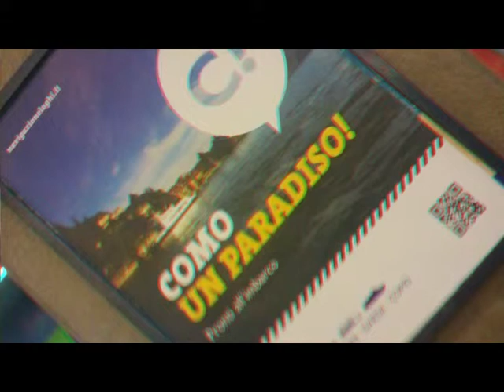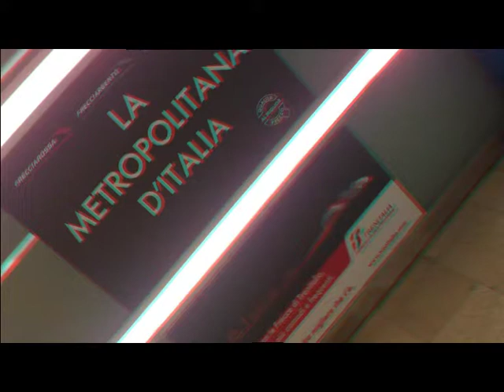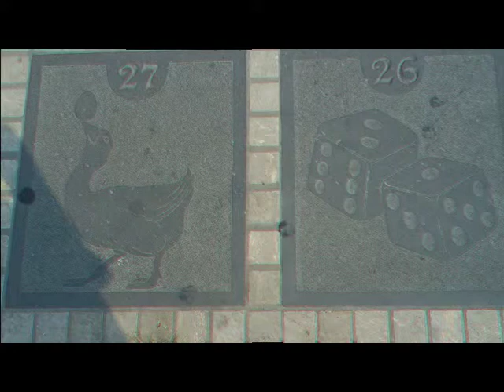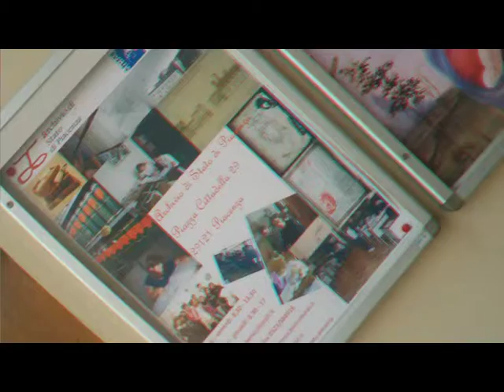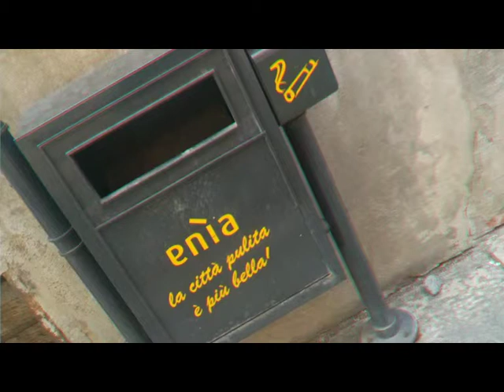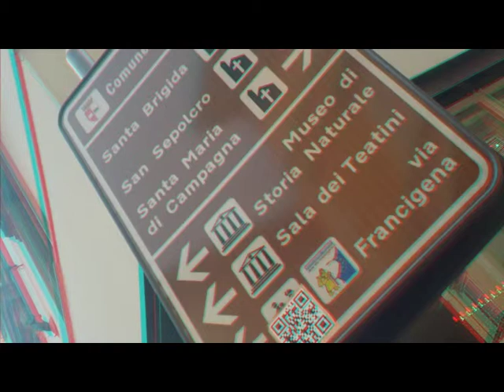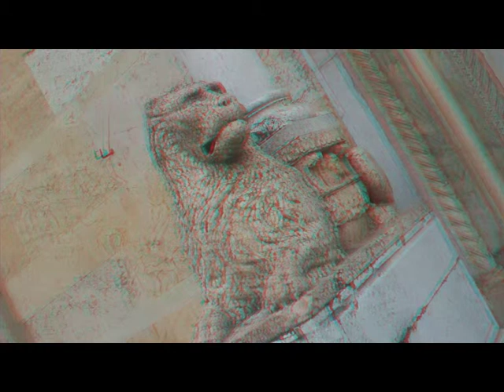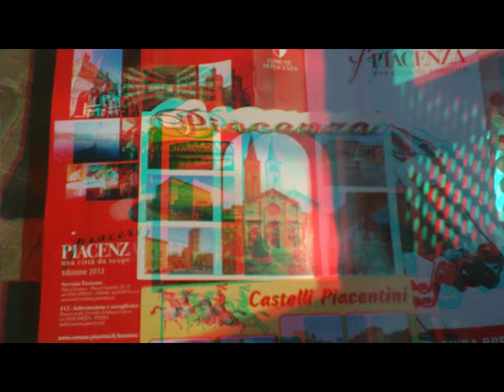3D Anaglyph PIACENZA Touristic minitour [by Sergio Conegliano]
3D Anaglyph PIACENZA Touristic minitour [by Sergio Conegliano]